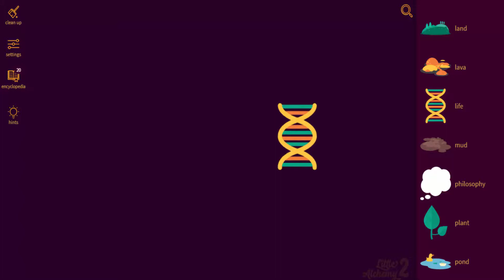Little Alchemy 2-How To Make Rock Cheats & Hints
Here's more "Little Alchemy 2" elements combination. In this video i'll show you "how to make rock" very quickly.